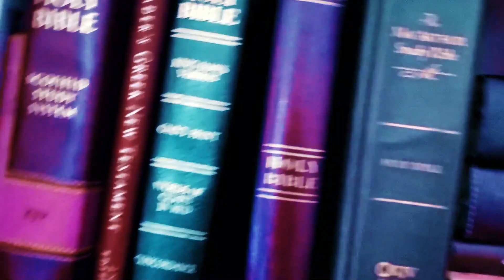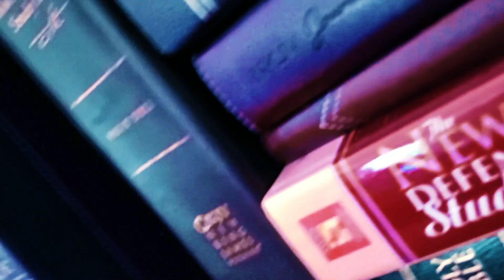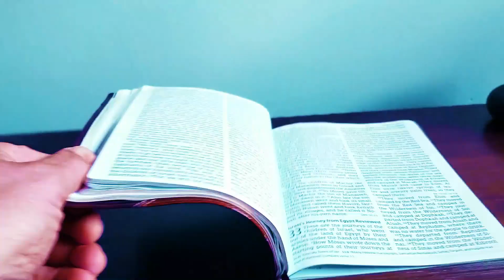Trust and Rest || The Sabbath Year || Leviticus 25:1-7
Leviticus 25:1-7 speaks of a Sabbath year for the land.  Though this concept may be foreign to us, it doesn’t take long to find the application.  Trust and Rest are the overarching theme of the sabbath year.  Grab your Bible and come along with me in today’s study.

This series is through Leviticus, the third book of the Bible.  Leviticus can seem confusing and even boring.  But, once it is understood, it sheds light and gives insight throughout the entire Bible.